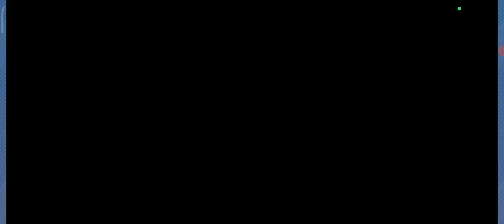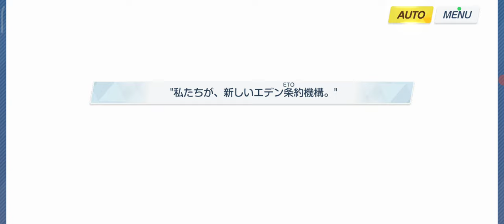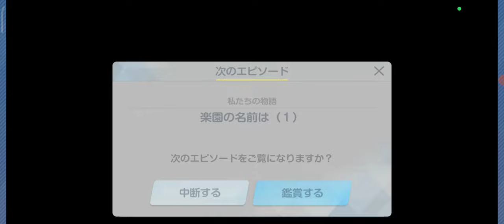【ブルーアーカイブ】メインストーリー Vol.3「エデン条約編」第3章後半 私たちの物語！【18】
アリウススクワッドが動き出し、アズサが傷つき、トリニティのゲヘナ討伐派がミカを擁してゲヘナとの戦争を促す。そして風紀委員会のミカが姿を消した。そんな中補習授業部が立ち上がる！

【17】メインストーリー Vol.3「エデン条約編」第3章前半 条約調印式。トリニティとゲヘナの首脳陣が揃った会場に向け、あの集団が動き出す…：
【19】イベントストーリー「にぎにぎと ゆきゆきて」百鬼夜行にゲヘナ生が修学旅行：
【21】メインストーリー vol.4 「カルバノグの兎編」第1章「RABBIT小隊始動！」前編：
【26】メインストーリー vol.3 エデン条約編 第4章「忘れられた神々のためのキリエ」前編：

40:23 ゲヘナシナシナシロモップ
43:13 ブルーアーカイブ宣言
47:32 反転攻勢！